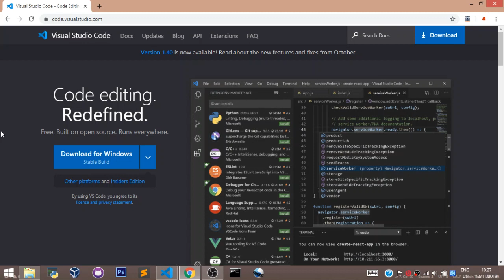HTML Tutorial 2020 | Choosing An Editor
Welcome to migrant Solutions

In This Series We Shall cover the basics of Html you need to become to a software engineer

We shall go straight to the point and make this super easy to learn